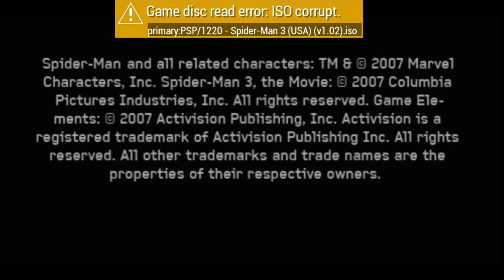Spiderman 3 Gameplay Part 01 | PPSSPP Emulator Gameplay✨🔥🔥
My Specs For Recording and Gaming

Device:Oppo A77 5G

-Storage 128 GB ROM
-Processor MediaTek Dimensity 810 Octa Core
-6 GB RAM
- Battery 5000 mAh SuperVOOC 33Watt Fast Charging
-6.56 screen inch

Using Oppo Phone Recording With HyperBoost gaming booster and play with PS4 Controller (with Bluetooth connection)

Device:Oppo A77 5G